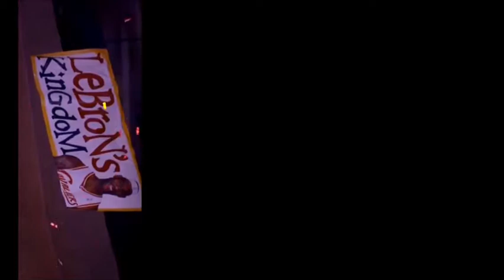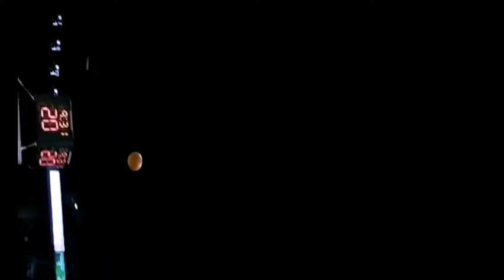Lebron James I’m coming home mix tape G.O.A.T